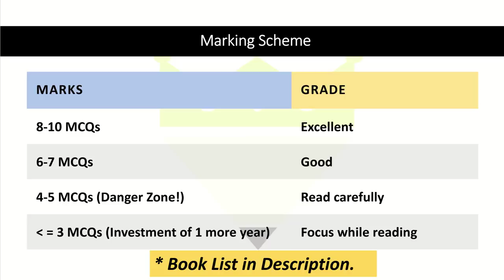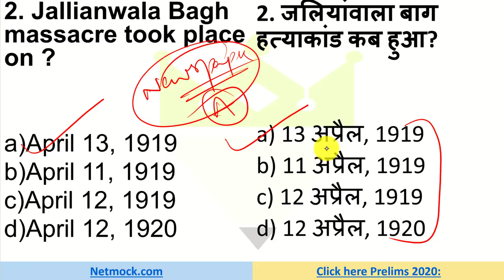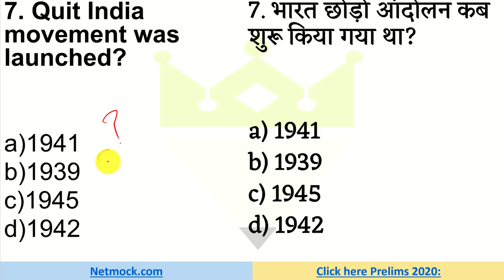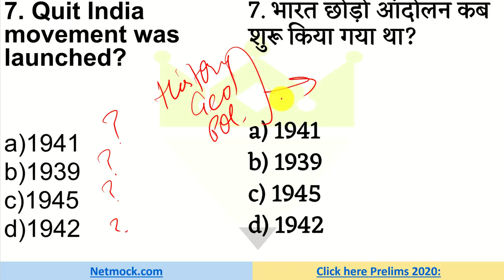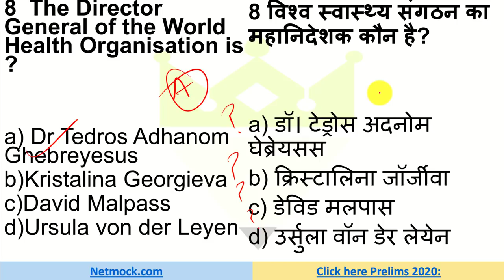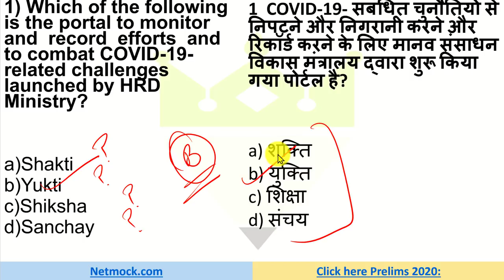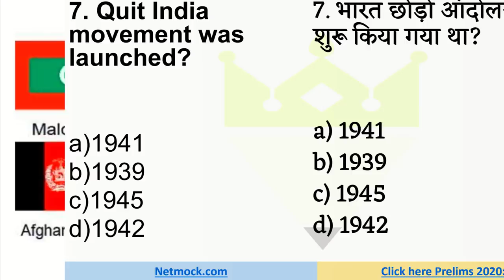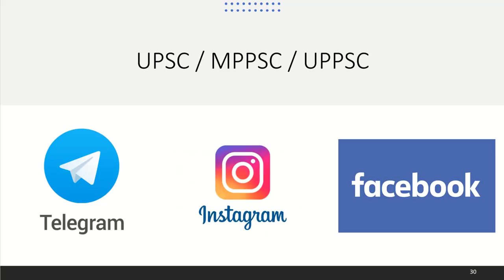Daily General Awareness MCQ | 15 April 2020 | EPFO, IBPS, SSC, PCS and Bank PO | NetMock